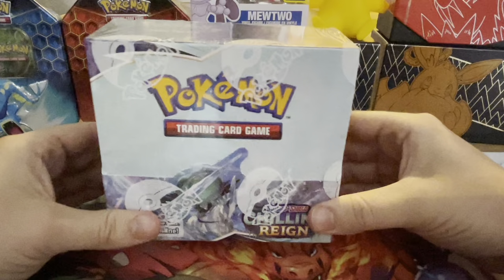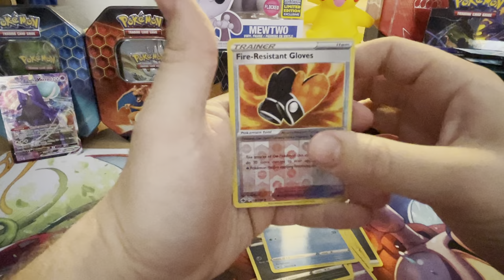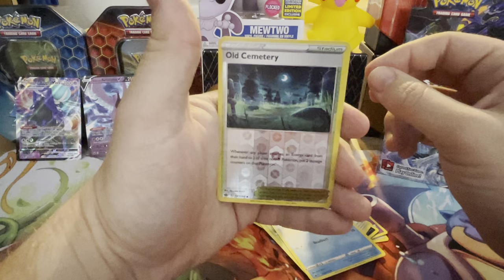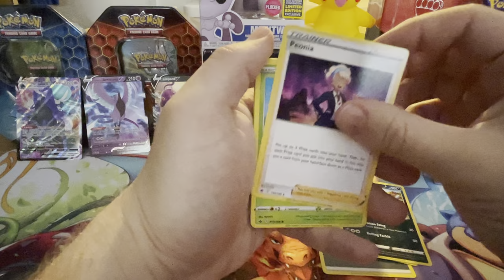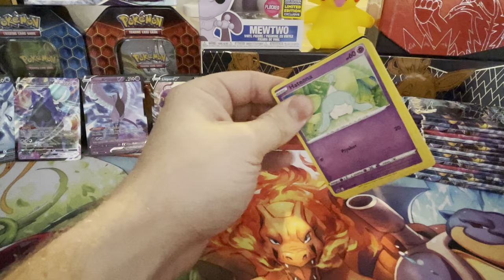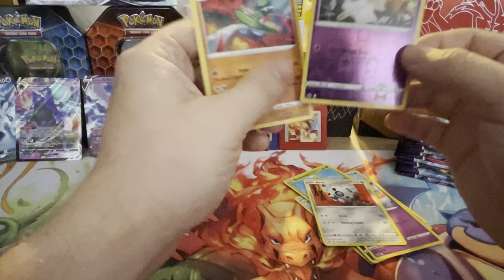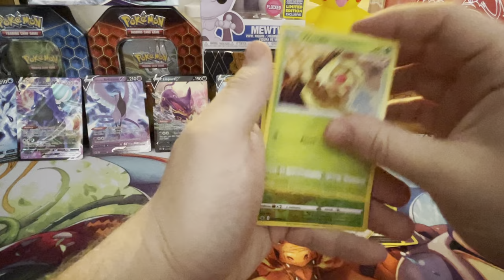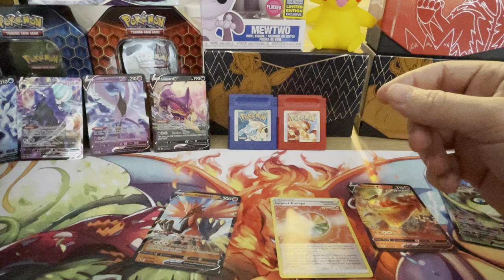*NEW* CHILLING REIGN BOOSTER BOX OPENING! V, V max and rares!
Opening a chilling reign booster box!

Plenty of packs opened with plenty of rare pulls and holo cards.

Check my TikTok!